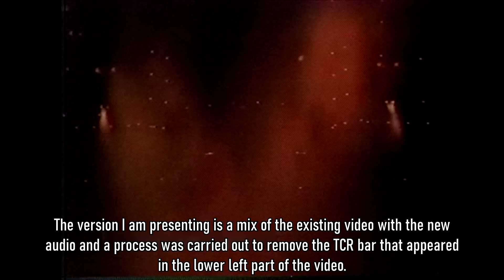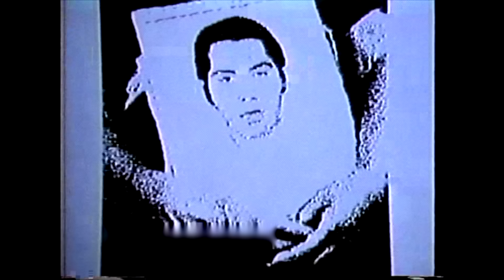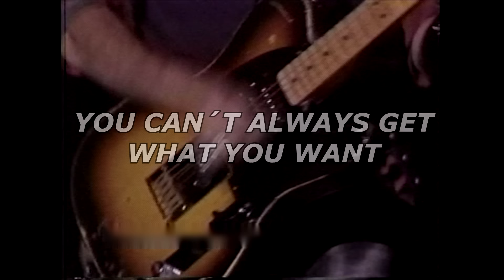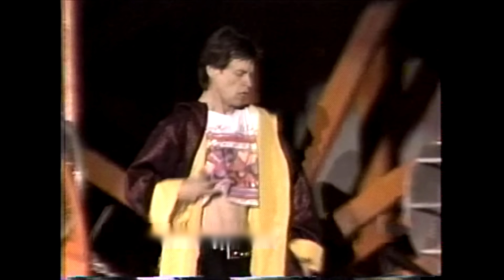The Rolling Stones - Live in Montreal 1989, December 14th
Antes que nada quiero agradecer a Rafael por la imagen miniatura para el video. ¡Un laburo excelente!

El 29 de agosto de 1989 los Stones lanzan el disco "Steel Wheel" y salen de gira para promocionarlo.
La gira se llamó "Steel Wheels Tour" y continuaría en 1990 por Europa con el nombre "Urban Jungle Tour".
Este show fue profesionalmente grabado y es lo que se vería en la pantalla gigante y el video apareció por primera vez en bootleg CD en el año 2002.
Los sellos de bootlegs "Rattlesnake", "Empress Valley Supreme Disc" y "A VInyl Gang Product" lanzarían los primeros CD del show, con el audio bastante similar entre ellos, ya que lo sacarían del video grabado para el circuito cerrado del show de aquel día (VHS).
La primera versión en video en DVD fue lanzada en el año 2005 y a traves del sello "Empress Valley Supreme Disc", cuyo audio estaba en mono.
La versión que les presento es un mix de aquel video, con una version alternativa de audio que apareció en el 2016 la cual es tambien de consola, pero en estereo, convirtiéndose en la mejor fuente hasta el momento. También le removí la barra TCR que se encontraba en la parte inferior izquierda del video.
Este show fue el segundo en esa ciudad en ese tour y además era la tercera vez que los Stones se presentaban en gira en Montreal.
Los tours anteriores fueron en el año 1964 y 1972.
De las 12 canciones del disco, los Stones tocaron 7 durante la gira, incluyendo la intro que utilizaban para todos los shows con la canción "Continental Drift".
Esas canciones eran  "Continental Drift", "Sad Sad Sad", "Mixed Emotions", "Rock And A Hard Place", "Can´t Be Seen", "Terrifying" y "Almost Hear You Sigh".
En este show tocaron 6 canciones, quedando afuera "Almost Hear You Sigh".
Los invitados especiales esa noche fueron "Living Colour", quienes subieron al escenario junto a los Stones para tocar "It´s Only Rock´n Roll".

En vivo en Olympic Stadium, Montreal, Canada, 14 de diciembre de 1989.
00:00:00 Intro/Start me up
00:05:42 Bitch
00:09:26 Sad sad sad
00:13:15 (Undercover) Of the night
00:17:55 Harlem shuffle
00:22:24 Tumbling dice
00:27:26 Miss you
00:34:51 Ruby Tuesday
00:38:32 Play with fire
00:42:11 Terrifying
00:47:05 Rock and a hard place
00:52:28 Mixed emotions
00:57:41 Honky tonk women
01:02:35 Midnight rambler
01:13:29 You can´t always get what you want
01:20:58 Little red rooster
01:26:34 Can´t be seen (Keith)
01:32:23 Happy (Keith)
01:36:58 Paint it black
01:40:53 2000 light years from home
01:47:57 Sympathy for the devil
01:55:47 Gimme shelter
02:02:23 Thanks to the Crew and band intro
02:04:08 It´s only rock´n roll (But i like it) (with Living Colour)
02:09:44 Brown sugar
02:14:20 (I can´t get no) Satisfaction
02:22:05 Jumping Jack flash